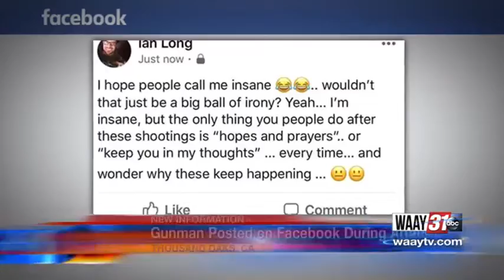Local Bar Owner Increasing Security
In the wake of the California shooting, WAAY 31 wanted to know if the mass shooting has local bar owners re-thinking security as we head into the weekend.